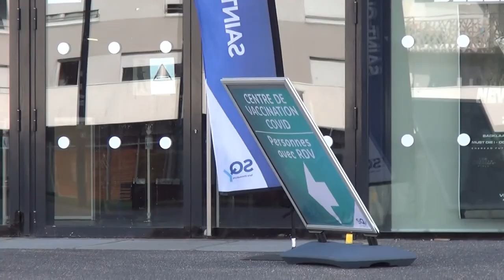20 Fév 2021 - Promenade à la base de Loisirs SAINT QUENTIN EN YVELINES